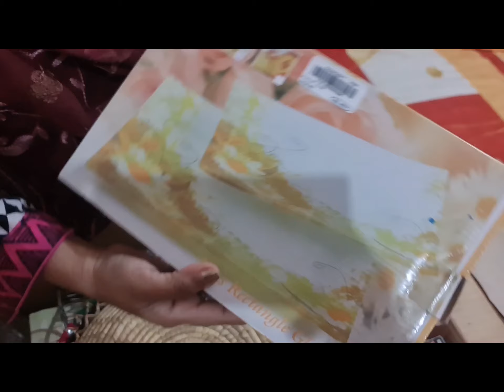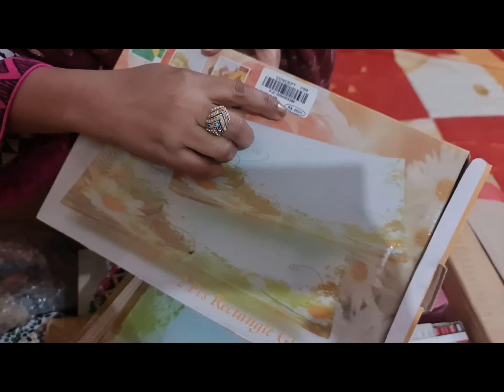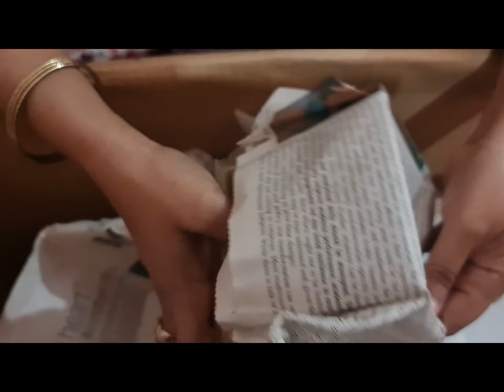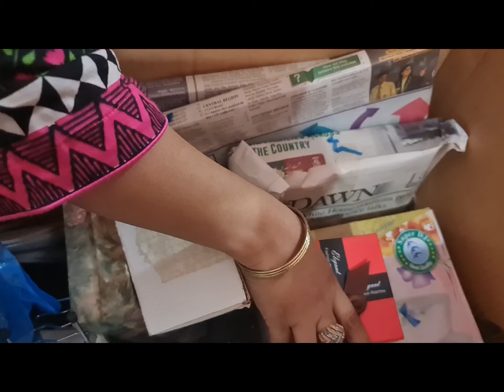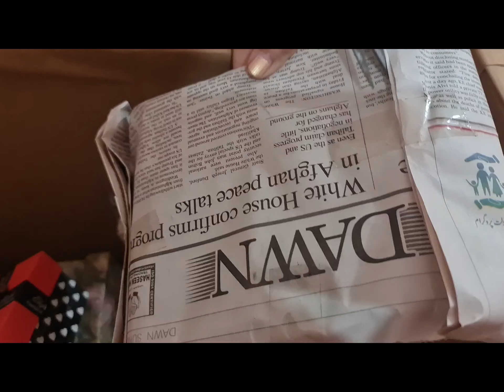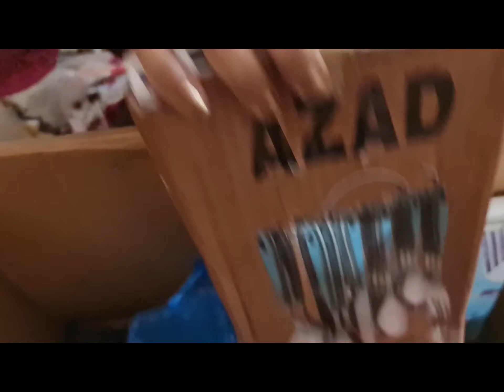Unboxing|Aj me ny apna box unbox kia,kia kia hae is me ap b dekhea|Mumtaz Diaries|Part1|interesting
Unbox my box